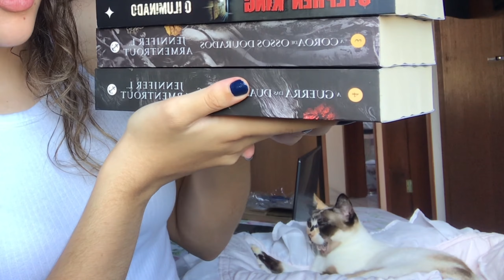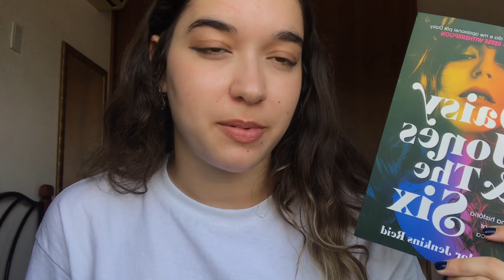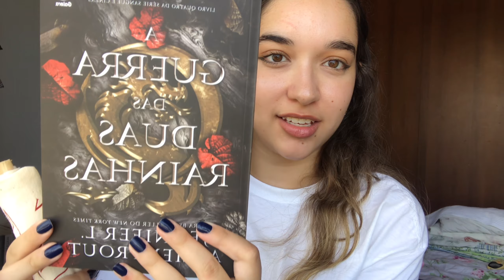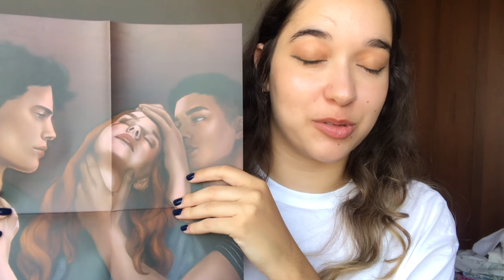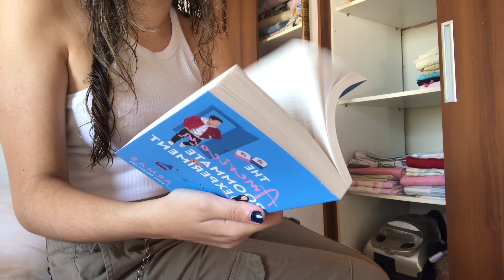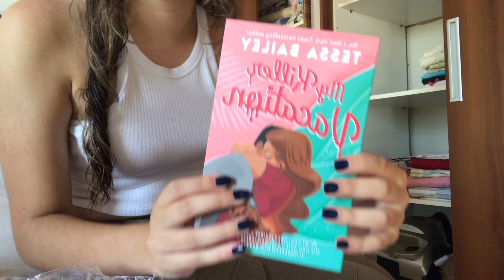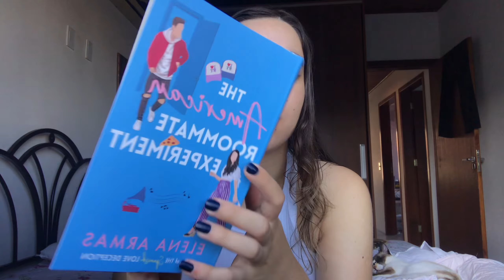mais um unboxing de livros da amazon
Oiii gente!!! No vídeo de hoje eu fiz mais um unboxing com alguns livros!!
Vocês já leram algum desses?? Me diz ai nos comentários!!!